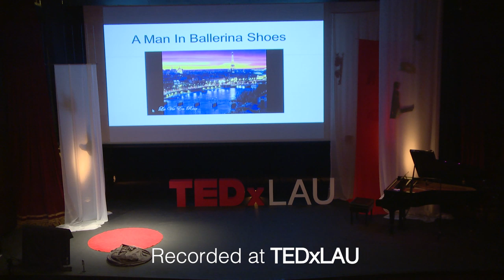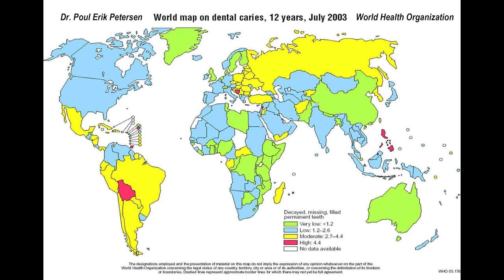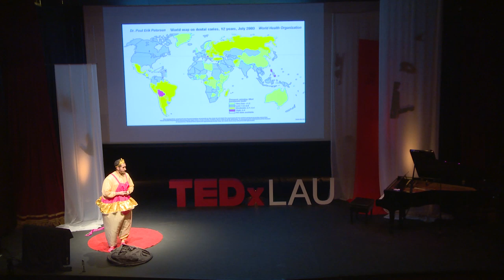Breaking the professional mold | Jad Nasr | TEDxLAU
Why do we assume that a professional needs to look a certain way? Act a certain way? What if breaking that mold is exactly what you need to become very good at what you do. Let Jad take you along as you witness a day in his work life.  Jad Nasr obtained both his dentistry diploma (DDS) and his specialty in pediatric dentistry at the Lebanese University, Faculty of Dental Medicine. In 2013, he followed a "shadowing program" in the United States at the University of Birmingham Alabama "UAB". This program develops the newest therapeutic techniques in pediatric dentistry. He also completed a master’s degree in "Hospital Management and Public Health" at the ESA School of Business during the 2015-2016 academic year. He is currently pursuing his master's degree in biology and dental bio-materials at Saint Joseph University.

You can reach him via @kidsairlinepediatricclinic This talk was given at a TEDx event using the TED conference format but independently organized by a local community.